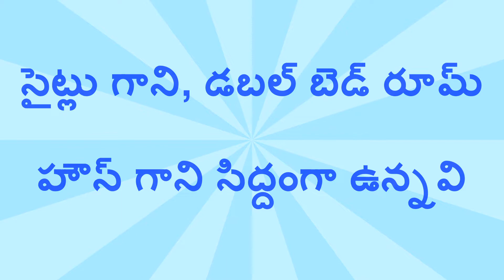SITES AND HOUSES FOR SALE NEAR KOMARADA ROAD // T.NAIDU MARRIAGE LINKS //